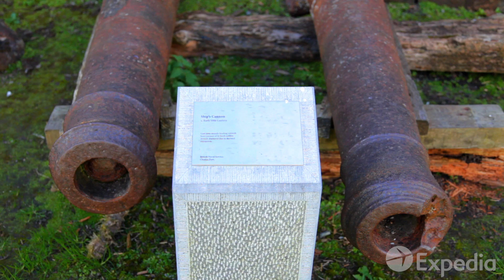[아일랜드여행]찰스 요새 여행 - 익스피디아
Charles Fort City Video Guide | Expedia